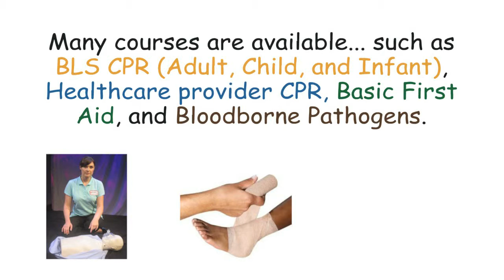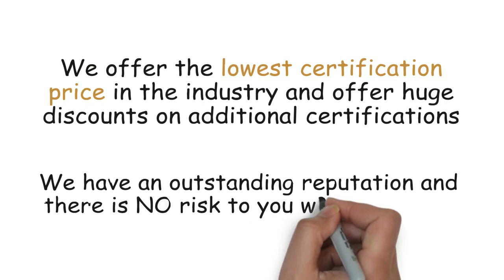Fact Explainer #33 - Whiteboard Explainer Animation for CPR Certification Service by WizMotions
To get your own professionally produced whiteboard animation video for a price anyone can afford contact the experts at wizMotions

The video above was create by wizMotions for one of our clients and we'd love to create one for you too!

Let our professional writers, marketing experts, and highly talented illustrators create for you a sketch video that will grab your visitor's attention so much we will literally hypnotize them to engage in your content!

Selling a product or service?  Just need to let your visitors understand your site better?  Need a tutorial video for your site?  We handle it all and our custom scribe videos will help you get results.

And we'll do it for a price any business can afford!

Not sure where to start?  Just check out our process and see how easy it can be for you to get your own amazing doodle video for your business.

First our professional marketers and writers will analyze your website and your audience and create a script that will hit the emotional buttons of your audience and get your visitors to take any desired action you need.

Our talented team of voice-over artists will record the perfect voice-over for your project that will match and enhance your message.

Have a script and/or voice-over already and just need the video production?  No probldem!  We do that too!

Need a video in German, Spanish, or Italian?  Yep we do that too!